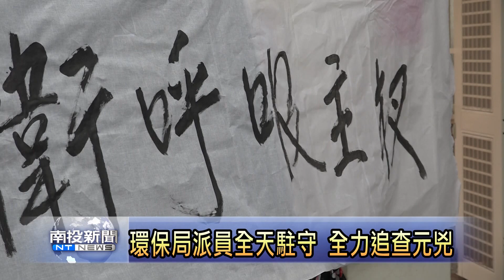南投新聞 國姓市區飄散臭味居民激憤要求改善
長期以來，國姓鄉人口最集中的市區，偶而都會飄出陣陣臭氣，因為時間不常，發生機率也不高，居民總是隱忍不發。不過最近兩三個月來，飄散的臭氣味道濃厚，幾乎天天都會出現，影響範圍更擴及國姓、石門及大旗三村。居民無法再忍受，強烈要求主管單位必須重視，儘速找出污染源。南投縣環保局在南投縣議會介入要求下，允諾立即調派人員24小時進行監控調查，總算稍稍平息居民滿腔怒火。